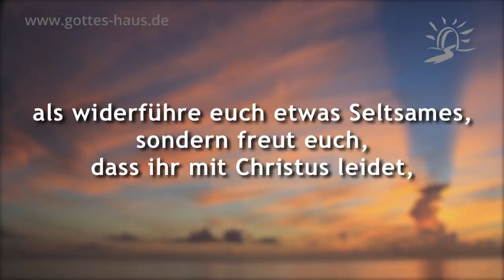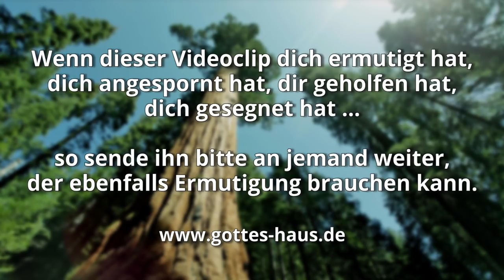Wofür das Feuer in deinem Leben gut ist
Kennst du das Gefühl, dass es um dich herum nur so fackelt? Dass ein Feuer die Dinge in deinem Umfeld geradezu verbrennt? Hast du den Eindruck, dass du auf verbrannter Erde stehst? In der Regel gehen wir davon aus, dass das ganz furchtbar und negativ ist. Aber ist das wirklich immer so? Ich habe ein interessantes Gegenbeispiel für dich.

Feuer kann reinigen, alten Ballast verbrennen und Platz für Neues schaffen. In den trockenen, warmen Waldgebieten an den Westhängen der Rocky Mountains gibt es die größten Bäume der Erde, die Riesenmammutbäume. Bekannt ist beispielsweise der „General Sherman Tree“, ein etwa 2200 Jahre alter Baum im Sequoia-Nationalpark in Kalifornien. Er ist circa 84 Meter hoch und wiegt etwa 2500 Tonnen.

Diese Bäume haben keine natürlichen Feinde, auch keine Insekten, gegen die sie resistent sind. Das Interessante ist, dass auch Feuer ihnen nichts anhaben kann, sondern ganz im Gegenteil, sie brauchen es.

In der Gegend wo diese Bäume wachsen, sind Waldbrände keine Seltenheit. Doch gerade das Feuer verhilft den Riesenmammutbäumen zum Fortbestand. Den großen Bäumen können die Flammen nichts anhaben. Die schwammige, weiche und bis zu 60 cm dicke Borke ist unempfindlich gegen Hitze und schützt den Stamm. Doch die organischen Reste am Boden, die Äste, das Moos, die bodenbedeckenden Pflanzen und vor allem das dicke Polster aus Nadeln verbrennen. Die Erde wird freigelegt und die herabfallenden kleinen Samen der Mammutbäume können jetzt erfolgreich keimen. Sie fallen auf verbrannte Erde, doch genau das ist gut für sie. Auf der dicken Nadelschicht würden sie keine Nährstoffe finden und absterben. Durch die Brände entstehende kleine Lichtungen und so haben die Samen genügend Licht zum Keimen.

Genauso kann das Feuer in deinem Leben etwas sehr Positives sein. Vielleicht will Gott bei dir gerade etwas Neues wachsen lassen …

Ihr Lieben, lasst euch durch die Hitze nicht befremden, die euch widerfährt zu eurer Versuchung, als widerführe euch etwas Seltsames, sondern freut euch, dass ihr mit Christus leidet, damit ihr auch zur Zeit der Offenbarung seiner Herrlichkeit Freude und Wonne haben mögt.
1.Petrus 4,12-13

Dann werdet ihr euch freuen, die ihr jetzt eine kleine Zeit, wenn es sein soll, traurig seid in mancherlei Anfechtungen, damit euer Glaube als echt und viel kostbarer befunden werde als das vergängliche Gold, das durchs Feuer geläutert wird, zu Lob, Preis und Ehre, wenn offenbart wird Jesus Christus.
1.Petrus 1,6-7